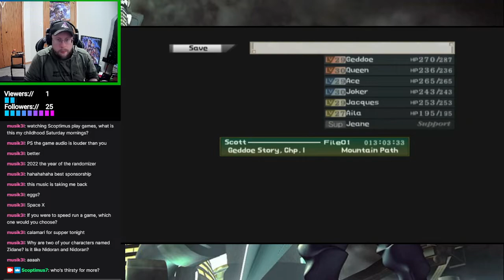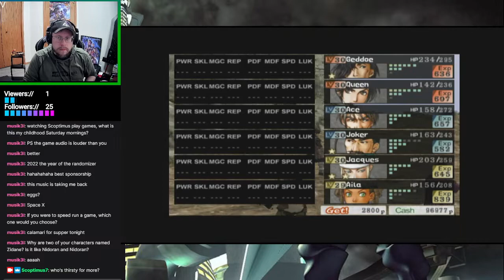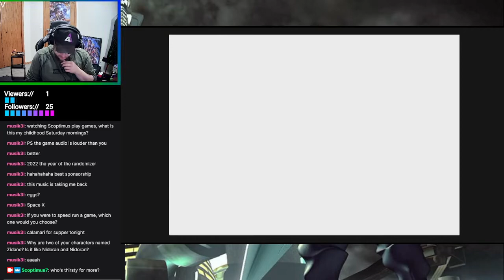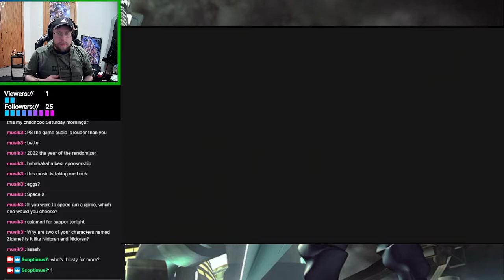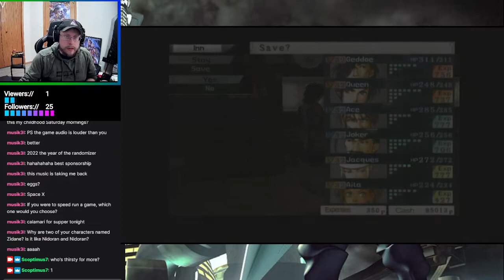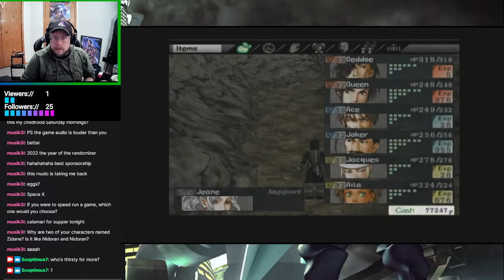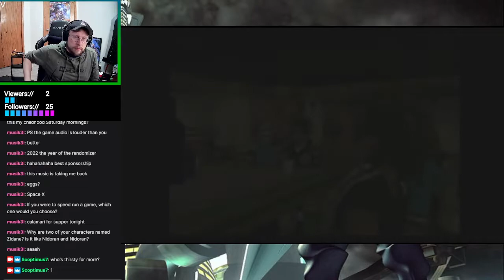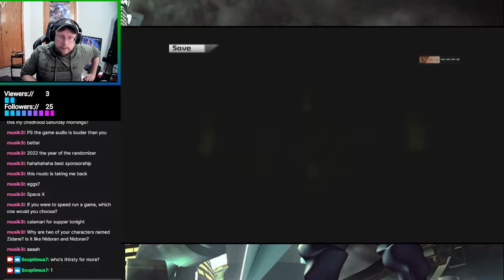End of Geddoe Chapter 1 - Suikoden III - Part 6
We hit a crazy wall of a boss that we had to overcome! Thankfully... well, you'll have to watch to find out what happens!

Today's Pokemon battle was between Banjo & Kazooie vs. Droid starfighter